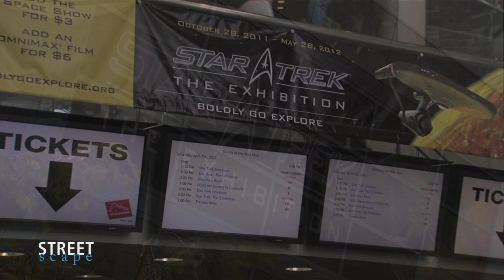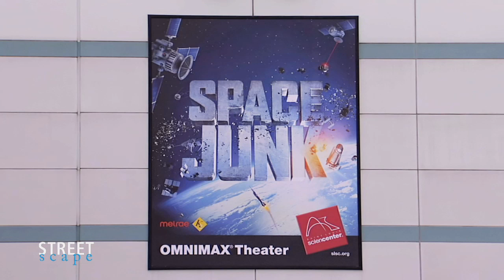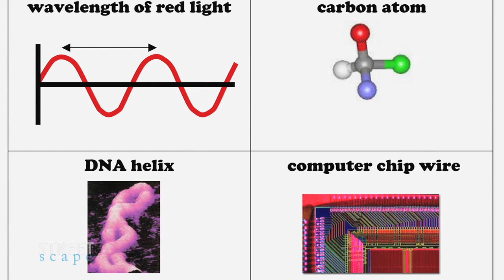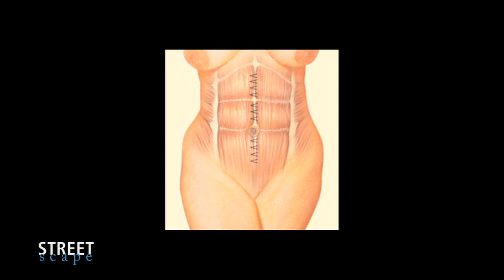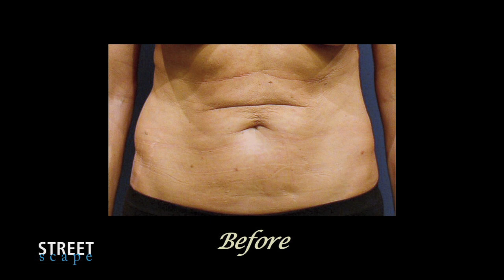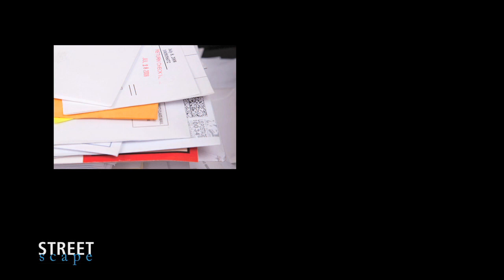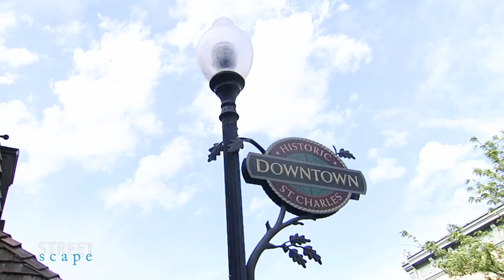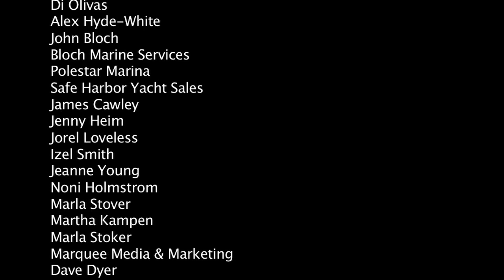Streetscape - Episode #8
This jam-packed episode of StreetScape takes us where no man has gone before!  The "Greater St. Charles Chamber of Commerce" shows us the river and we meet the founder of "Show Me the Mississippi" (did you know there are beaches and restaurants open to the public along the Mississippi River?).  Robert teases us with a recipe for Grilled Chicken with a Cherry Pistachio Pesto (yum!!!) at "Di Olívas Oil & Vinegar".  We head over to the "St. Louis Science Center" and learn about current and upcoming exhibits and First Friday events. We have a little "Trouble with Tribbles" in talking to David Gerrold, author and director of Star Trek and Star Trek - Phase II episodes as well as a film starring John Cusack.   Dr. Stefan Craig from "Renaissance Plastic Surgery" educates us about Tummy Tucks, and we learn how stressed-out baby-boomers can deal with the challenges of aging parents with Jeannie Krause-Taylor of "Pathways for Aging".  We have some fun with Mike as walks Main Street St. Charles and teaches us several new sign language vocabulary words on "The Interpreter Toolbox Podcast".  Actor "Alex Hyde-White" is touring with his new film "Three Days of Hamlet" and joins us to talk this film and  his history of acting in films like "Pretty Woman" and "Catch Me If You Can".

Host: Aprille Trupiano (AprilleTrupiano.com)
Director: Wyatt Weed
Producer: Gayle Gallagher
Produced by Pirate Pictures (PiratePictures.net)
for TPH Media and StreetScape TV